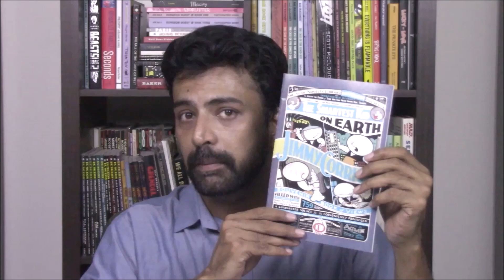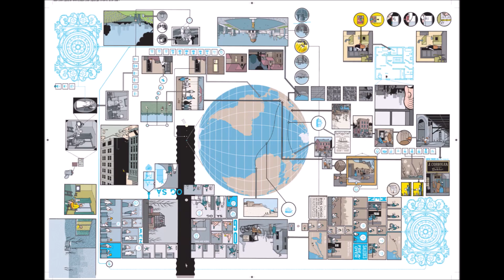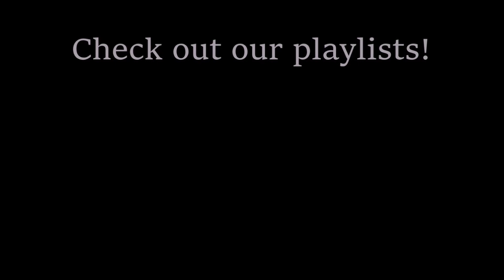What is JIMMY CORRIGAN?: An Introduction to the Modern Masterpiece by Chris Ware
'Jimmy Corrigan, the Smartest Kid on Earth' is perhaps one of the most awarded and celebrated comics of the last 20 years. Published as various 'strips' from around 1995, it was collected into a graphic novel in 2000, which is the prefect format to read it in. In this episode, we examine what it is about and what makes it so special, and try to do it in under 7 minutes! Featuring panel and page selections, along with my personal review and analysis of, as well as personal experience with, this breathtaking book.

HUGE GOOF ALERT! I made a horrible mistake that in this video that I will never live down.

NEW! We are on Instagram!